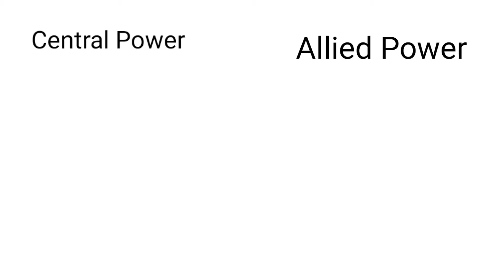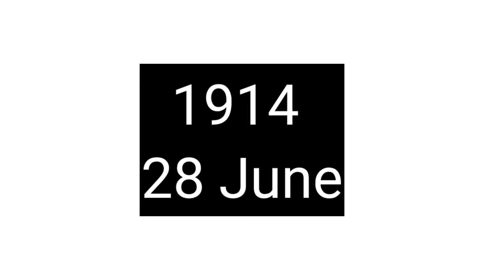World War 1 Maini Asel Dakgrikaha